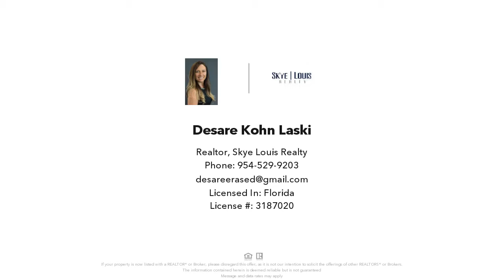9933 NW 65th Ct, Tamarac, FL Presented by Desare Kohn-Laski.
Quiet Villa with nice Golf Course View. Large Open Living / Dining Area. Tile Throughout with Carpet in the Master Bedroom. Master Bathroom is Updated and has a Large Walk in Closet. Sliding Door in Master to Courtyard. Storage Behind Covered Carport. Full Size Washer/Dryer. All Ages Community - Not Far From Pool. Smaller 2nd Bedroom, Great for Office/Den. This home is close to 4 District schools, (An A-rated Elementary school) Tamarac Community Center, and Sawgrass Mills Outlet Mall. Investor-friendly community - can rent day 1. Pets Ok up to 25lbs. HOA requires 20% down. Roof, and building exterior are covered by HOA.